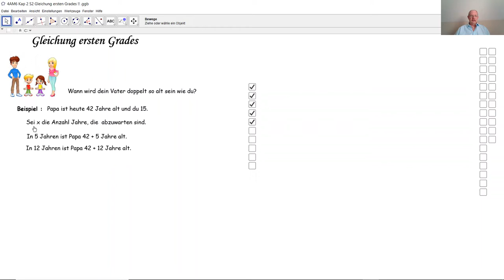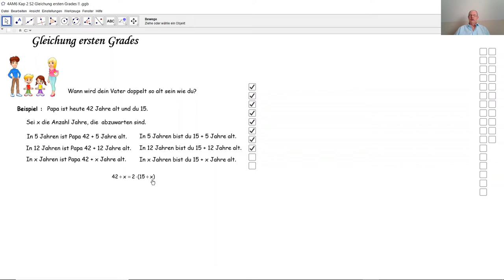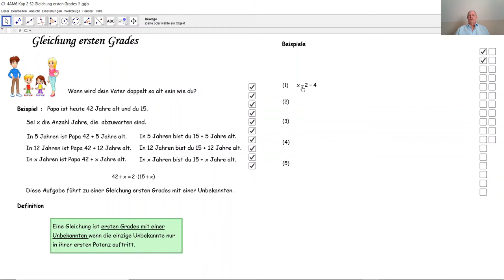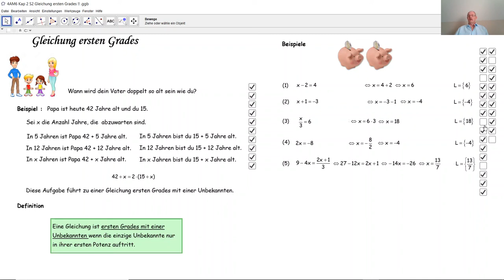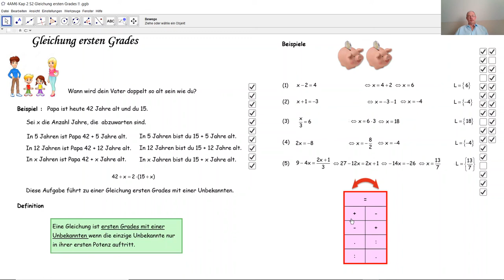D1-2 017 Gleichung ersten Grades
Wir lernen hier, wie eine Gleichung ersten Grades zu Stande kommt und wie man eine Gleichung ersten Grades mit einer Unbekannten löst.